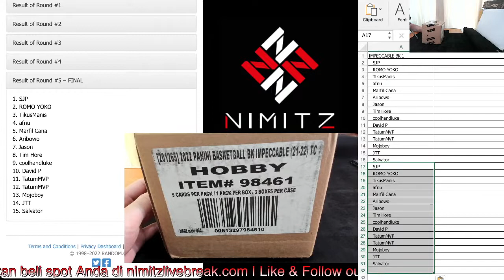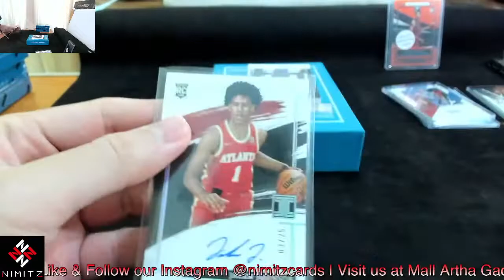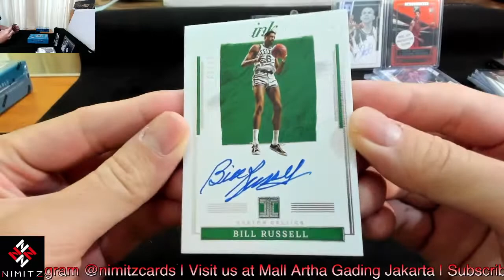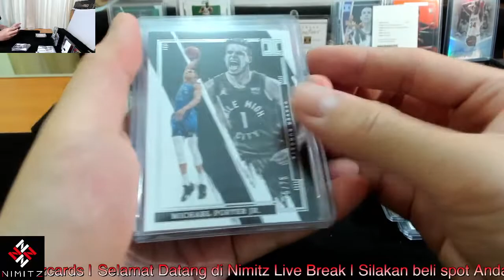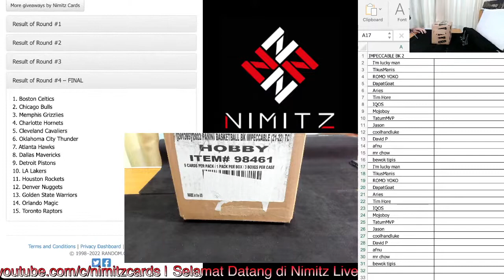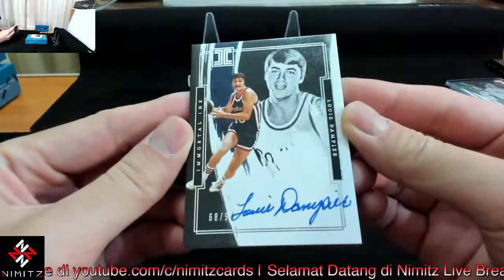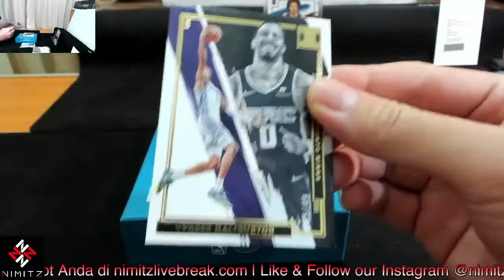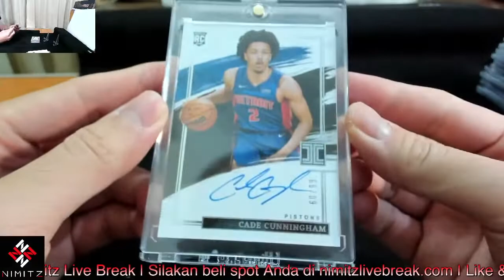Impeccable Basketball Case Breaks